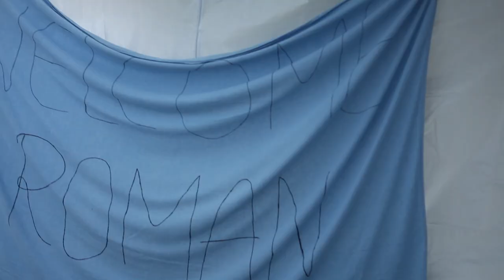Roman on Tour / Wohnzimmerkonzerte 2015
Hier bekommt ihr einen kleinen Einblick in unsere Wohnzimmer-Tour 2015!

Danke an Victoria, Franzi, Katharina und Jana für 3 unvergessliche Konzerte!

Kamera + Schnitt: Alina Frings
Gitarre + Gesang : Tim Dönges
Gesang: Roman Lob